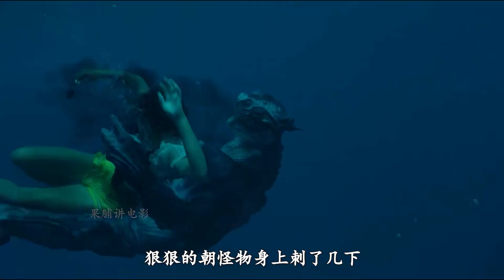驚悚荒島逃生《荒島甜心》女人荒島被怪物襲擊,設下陷阱滅掉怪物